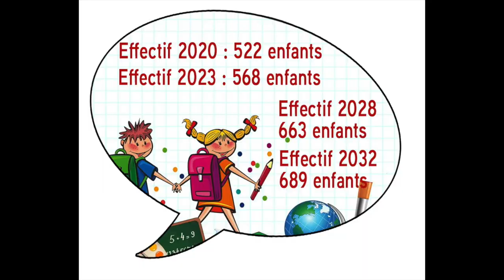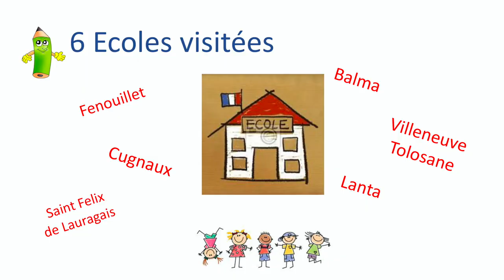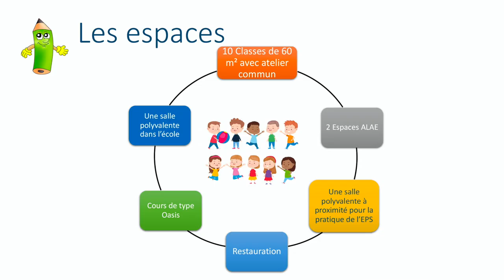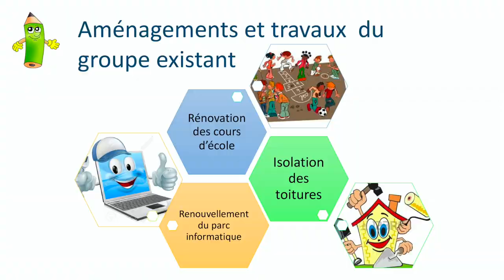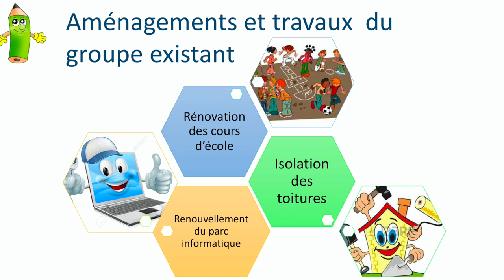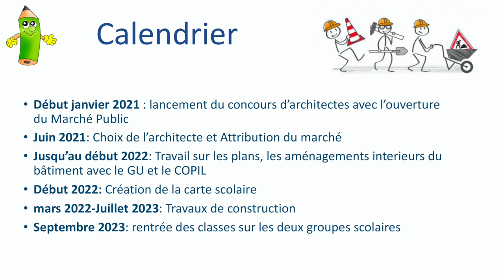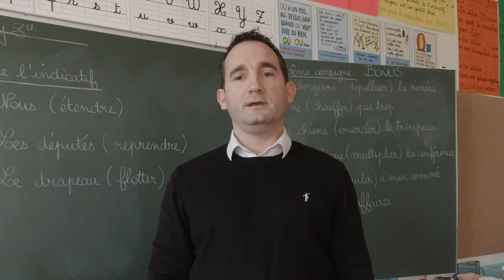Nouveau groupe scolaire à Quint-Fonsegrives, une démarche participative d'élaboration du projet !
Dans cette vidéo, nous vous présentons la première étape du projet : la consultation et les travaux réalisés avec les utilisateurs ( enseignants, directrices d'écoles, salariés, parents d'élèves, animateurs), le comité de pilotage constitué par les élus du Conseil municipal et notre assistance à maîtrise d'ouvrage sur le groupe scolaire et la restauration.
A l'issue de cette première étape de concertation, un cahier des charges a été réalisé pour lancer un concours d'architecte.